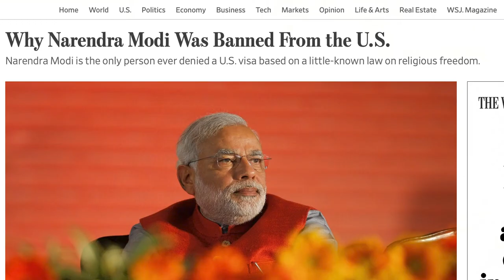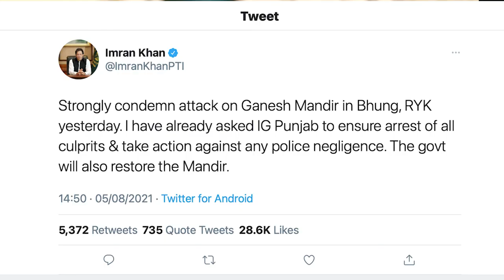India's dual standards for minority rights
In this video we have exposed and organized Indian propaganda against Pakistan. In Recent days few people in Pakistan damaged a mandir and Indian media took it as an opportunity to malign Pakistan.  They never exposed their own Hindu extremist government for denying basic rights to minorities in India.

LEASE NOTE: If you think we have used your content and violated your copy rights in this video and §description please contact us on to remove the contact that belongs to you.

minority rights
babri mosque
rahem yar khan
imran khan
pakistan supreme court
indian supreme court
mandir attack
masjid attack
indian propaganda